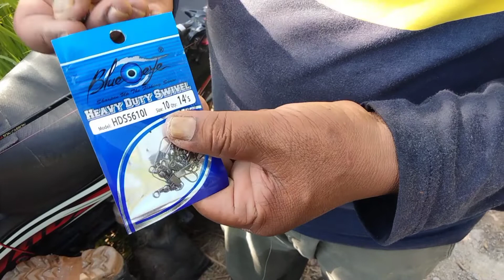Cara ikatan fg knot mudah ll hanya 1+ minit ll cara aku 2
Video kali ini aku cuba membawakan 1 lagi trick mudah untuk membuat ikatan Fg-knot
semoga dapat membantu siapa yang masih belum tahu trick ini. ikatan fg knot mudah
fg knot
ikat fg knot
cara ikatan fg knot
teknik ikatan fg knot
menyambung leader ke pe
cara sambung leader ke pe
cara menyambung leader ke senar pe